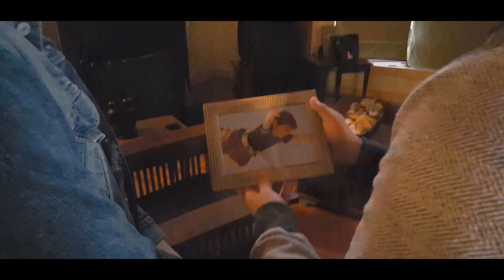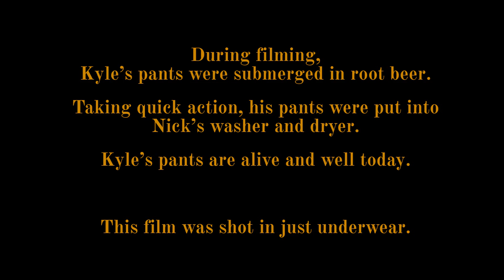THE DESTRUCTORS, an English film project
A short film based on The Destructors (1954) by Graham Greene.
Starring: Brandon L, Phoebe C, Nick B, Victor H.
Additional: Ivan C, Kyle L, Nick N.